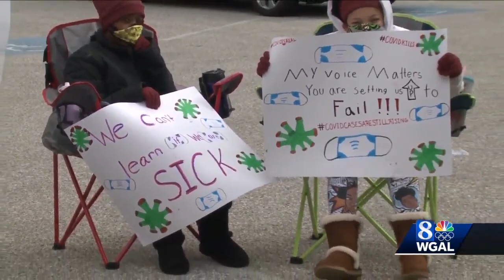Parents protest York City School District’s planned switch to hybrid learning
A small group of parents protested the York City School District’s plan to transition to hybrid learning.